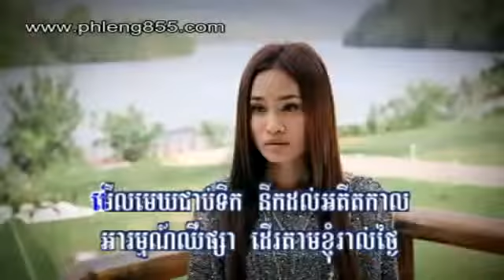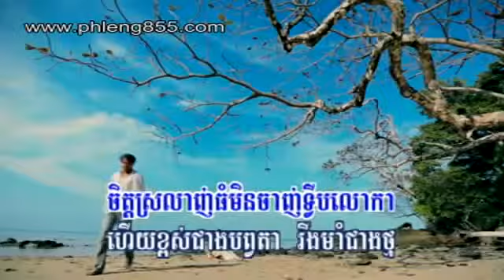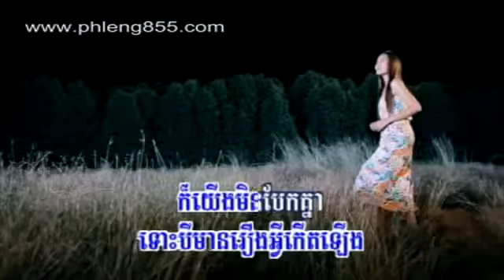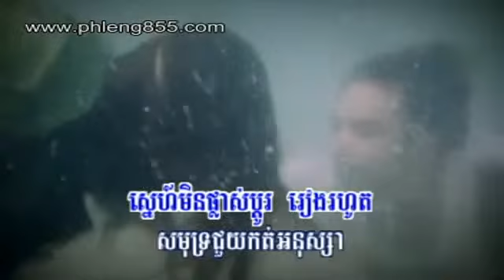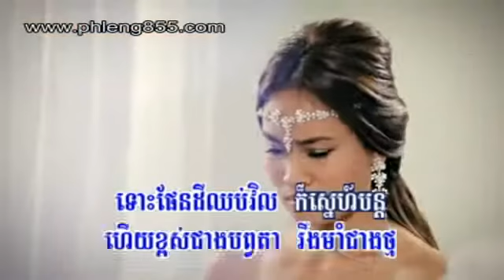Preap Sovat ft Sokun Kanha ▶ NaGa Lottery TVC New Spot